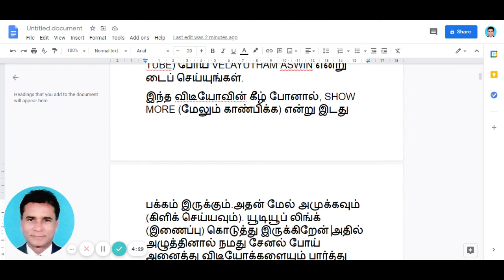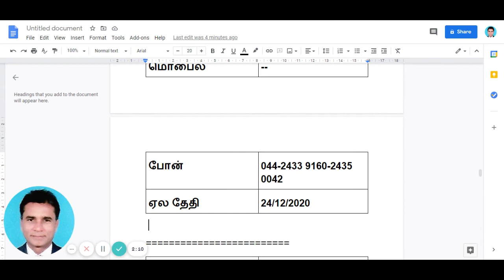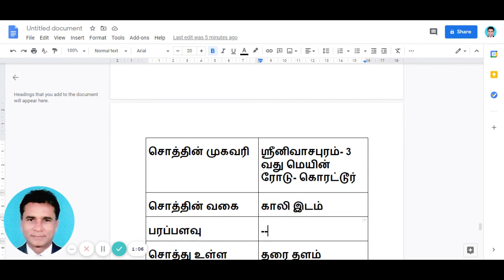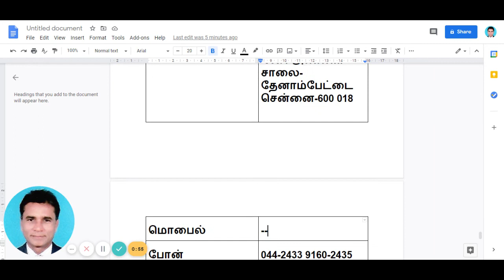VA BANK VIDEOS 258--சென்னை பேங்க் சொத்துக்கள் ஏல விற்பனை -தேதி-23/11/2020-CHENNAI BANK AUCTION PROP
யூ ட்யூப் சேனல் லிங்க் கொடுத்து இருக்கிறேன் அதனை அழுத்தி அணைத்து விடீயோக்களையும் நீங்கள் பார்க்கலாம்.